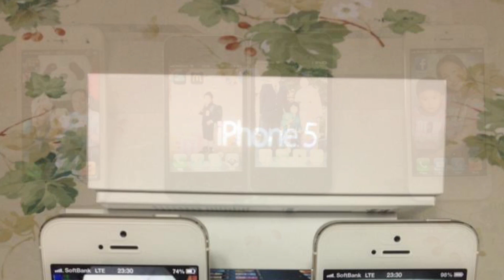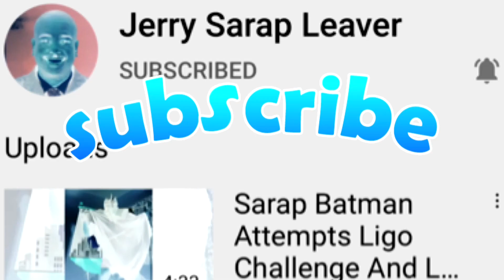My weekly Compilation of my own ,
I hope you enjoy watching my video .If you have any questions and please leave your comment thank you.

to be updated on my new upload videos ,more to comes more to enjoy
 for everyday life baking and cooking and for a business .

Opening my JOIN membership will be a Contribution to the  People who needs help from our Country .In joining the membership I have 4 different Perks awaits for you guys .

Join Members

Chinitochef

Knights of Hants UK

Aus&everythjng

NHIERSY Mga KaBangsy